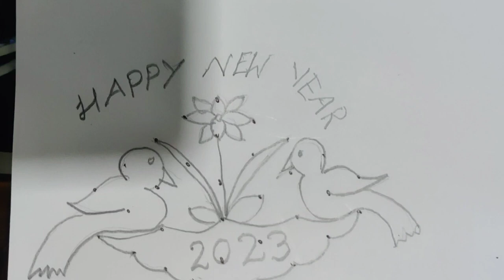New year Rangoli Easy muggulu for festivals Simple Rangoli